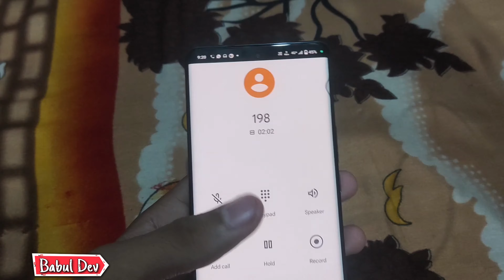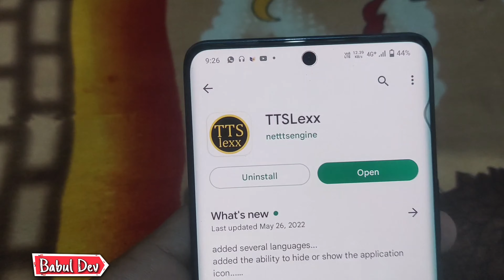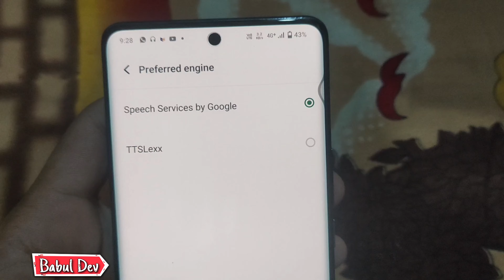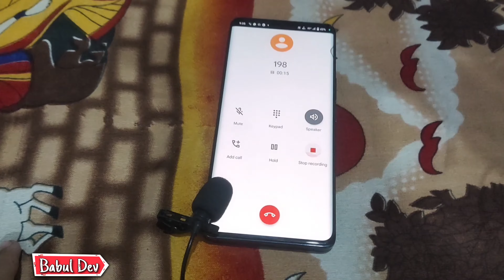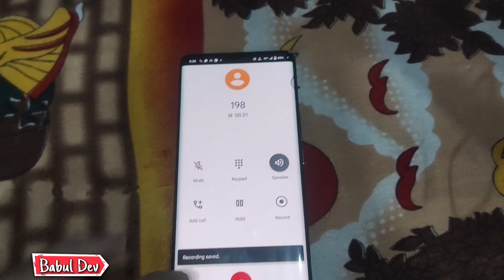How to stop call recording announcement in Vivo V25,V25pro, V23pro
How to stop call recording announcement (Google Dialer) in Vivo V25,V25pro, V23pro

plz support me